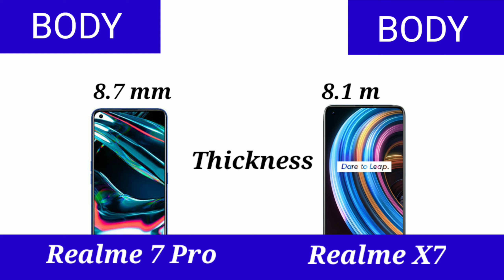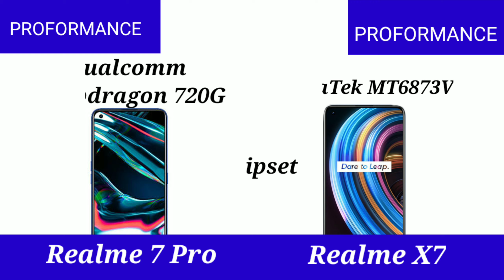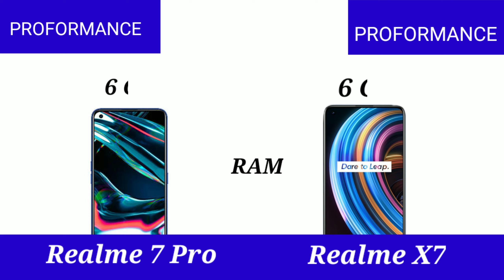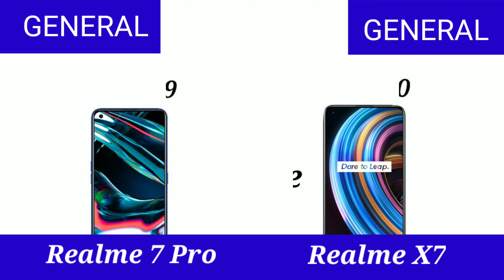Realme X7 Vs Realme 7 Pro Specifications and full future details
Realme X7 Vs Realme 7 Pro